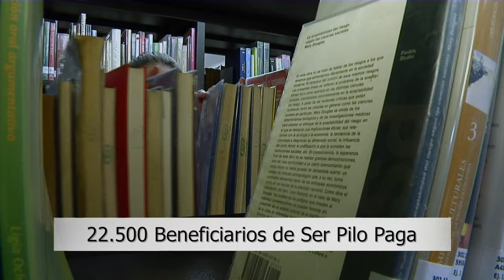Brenda Julieth quiere ser un gran profesional para ayudar a su familia - Ser Pilo Paga